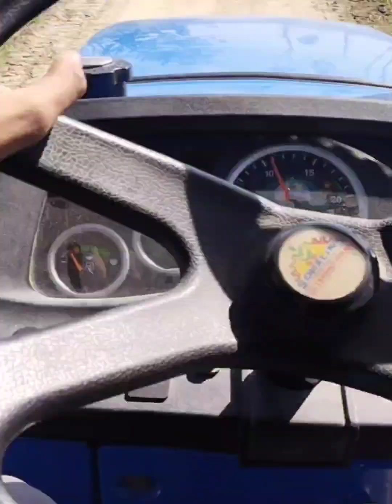Aaj mein gurdwara Sahib Ji gaya tha